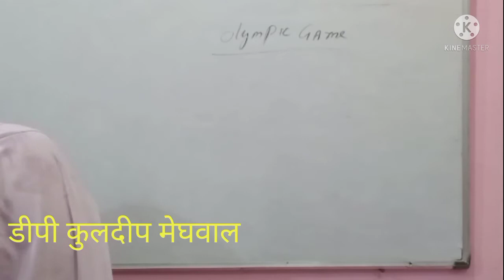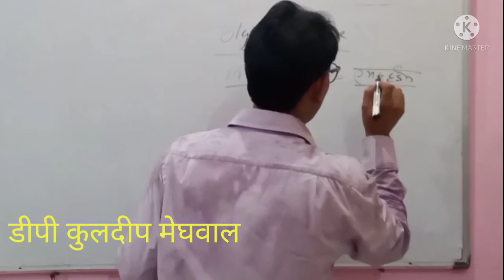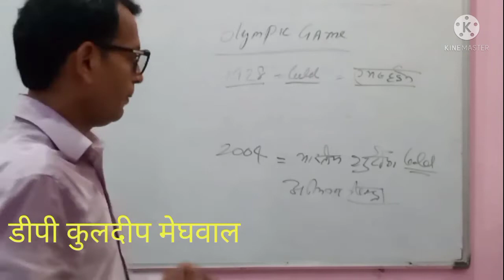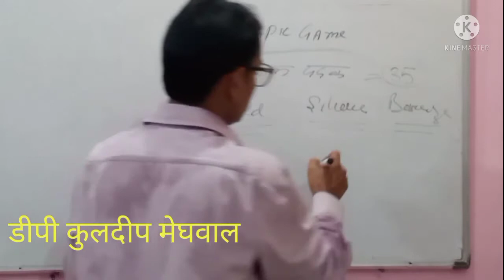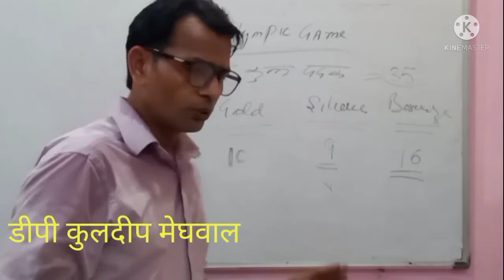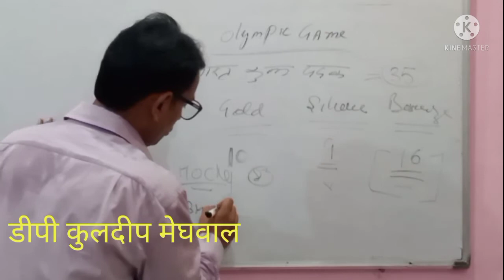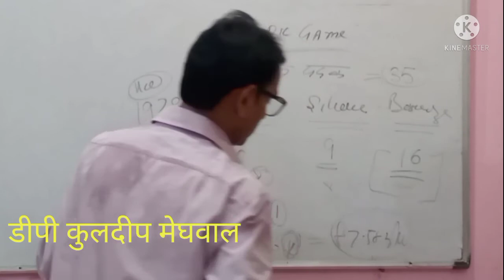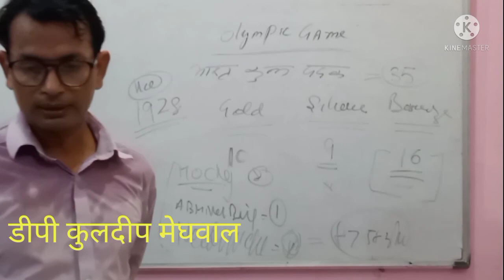भारत ने ओलंपिक अब तक कितने पदक जीते है भारत ने अब तक ओलंपिक में कितने गोल्ड मेडल जीते है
भारत ने ओलंपिक अब तक कितने पदक जीते है
भारत ने अब तक ओलंपिक में कितने गोल्ड मेडल जीते है
Tokyo Olympic
मे कितने देशों ने भाग लिया
टोक्यो ओलंपिक भारत के कुल कितने खिलाड़ी गए ओलंपिक खबर
भारतीय खिलाड़ियों का दल
भारत के कितने खिलाड़ी ओलंपिक में गए
टोक्यो ओलंपिक में भारत ने कितने मेडल जीते
मेरा बाई चानू ने टोक्यो ओलंपिक में भारत के लिए पहला पदक जीता
पीवी सिंधु ने कांस्य पदक जीता
भारतीय हॉकी टीम ने रचा इतिहास भारत के लिए कांस्य पदक जीता
Tokyo Olympic ki taja ख़बर
रवि कुमार दहिया ने रचा इतिहास भारत के लिए कुस्ती में जीता पदक
नीरज चोपड़ा ने भला फेक कर 86.65 मीटर रचा इतिहास
एमसी मैरीकॉम ने टोक्यो ओलंपिक में हार गई
डीपी कुलदीप मेघवाल
हरियाणा का मिनी क्यूबा कोन सा जिला हे
हरियाणा में सिवरेज की सफाई रोबोट से करवाता है
हरियाणा जीके
Tokyo Olympic मे कितने देशों ने भाग लिया
टोक्यो ओलंपिक में कुल कितने खिलाड़ी हे
सरस्वती विकास बोर्ड के अध्यक्ष कोन है
एचएसएससी के अध्यक्ष कोन है
 एचपीएससी के सचिव कोन है
हरियाणा राज्य के ब्रांड एम्बेसडर
हरियाणा जीके
हरियाणा पुलिस और HRGK HSSC  हरियाणा राज्य के नगर कितने है
 पहला नगर निगम कोन सा हे
हाल ही में कोन सा नगर निगम बना  हहै
हरियाणा राज्य का स्वास्थ्य बजट –2021–22
 हरियाणा का  आम बजट–2021–22
HPSC के अध्यक्ष कोन है
HSSC के अध्यक्ष कोन है
HSSC के सचिव कोन है
MEGHWAL VIDHYAPEETH
DP Kuldeep Meghwal
Haluwasia
हरियाणा जीके
हरियाणा पुलिस और
हरियाणा पुलिस ASI
हरियाणा का खेल बजट–2021–22 🎉
मेघवाल विद्यापीठ
हालुवास
हरियाणा पुलिस ASI
मेघवाल विद्यापीठ
हालुवास
हरियाणा जीके
हरियाणा पुलिस और
हरियाणा पुलिस ASI
मेघवाल विद्यापीठ
हालुवास